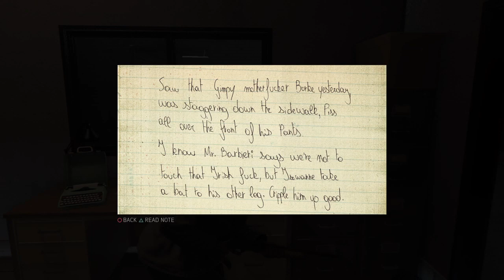Mafia 3: Part 20 - Plug N Playthrough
Steve talks to a man named Bear and forms a bond with Burke. Oh and he hunts a butcher! was that vague enough?